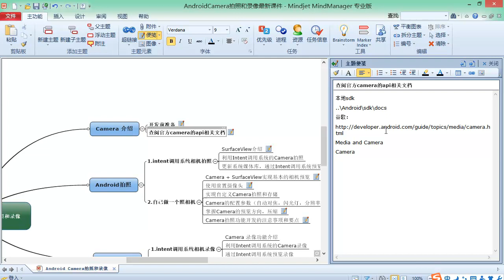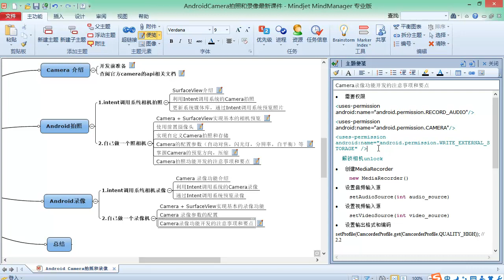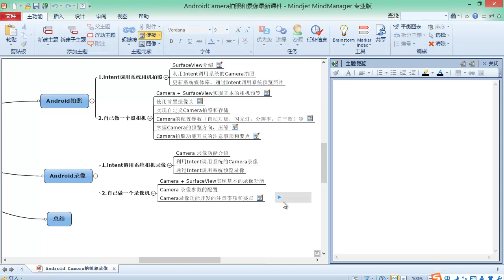Android Camera & Recoder3 camera拍照与录像总结